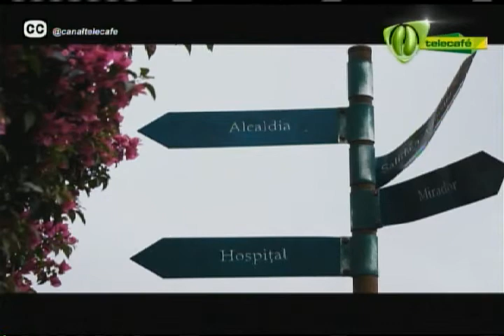Cosechando Memoria 14 de octubre 2014 Telecafé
Programa completo de Cosechando Memoria, que se emitió por tu canal Telecafé el 14 de octubre de 2014.